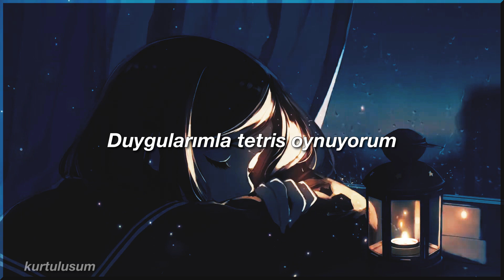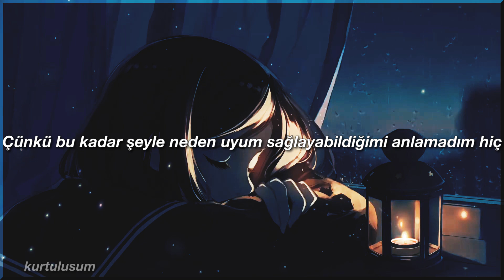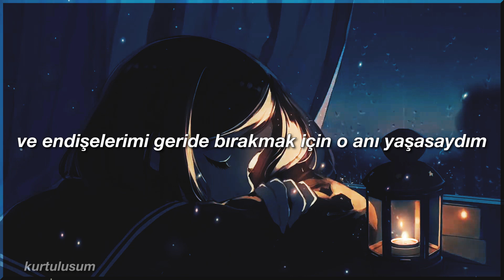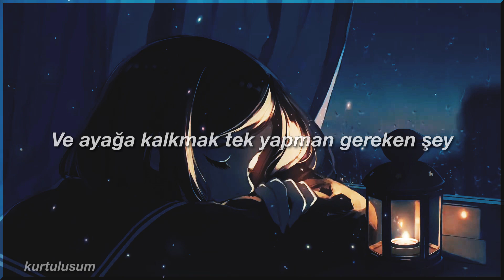VICTORIA - growing up is getting old (Türkçe Çeviri) [Eurovision 2021 Bulgaristan]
Victoria nın Eurovision 2021 de Bulgaristan ı temsil eden şarkısı growing up is getting old u Türkçe ye çevirdim. Umarım çeviriyi beğenirsiniz.
Playing Tetris with my feelings
Tryna keep them all inside
Hollow shadows and my soul is spilling over
I'm out of time,
Closing every door, wanna be alone
Lonely is a way that I survive
Sick of wanting more, sitting on the floor
Wondering where all my feelings go

Nervous system's aching
Growing up is getting old
Anxiety is draining
Getting up is growing old

Don't get it
There's an ocean of emotion that I'm carrying inside
I am cautious
'Cause I've never understood how so much can fit in little me
Star-crossed soul (Hmm-hmm)
And I'm used to letting go (Used to letting go)
Sink deeper in the flow of it
My demons know (Mmm-mmh) еxactly where my fears
Arе hiding all my tears

I'm torn by nervous system's aching

And if I ever take that second to leave my worries behind
Maybe I could tread the waters of time
Get out of my mind

(And growing up is getting old)
(And getting up is growing old)

If your world is breaking
Know that you're worth saving
And getting up is all you've got